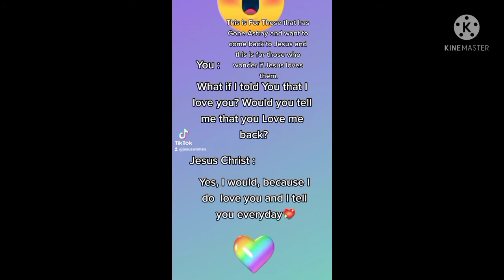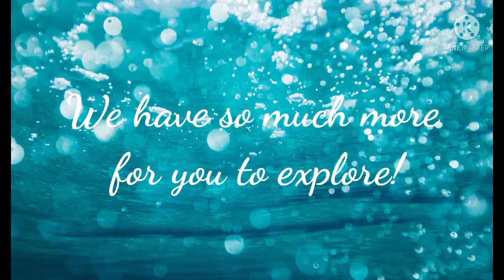Welcome To Jesuswomen!!😁💝💝